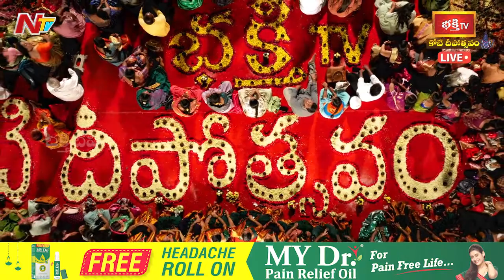కుబేరుడు నిత్యం వెళ్లే దేవాలయాలు రెండు.. అవి ఇవే..! | Padmasri Garikipati Narasimha Rao | Bhakthi TV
Watch Koti Deepotsavam LIVE : అమ్మలగన్న అమ్మకు కోటి గాజుల అర్చన, నాగసాధువులచే మహా రుద్రాభిషేకం, ఇంద్రకీలాద్రి శ్రీ కనకదుర్గమ్మ కల్యాణం  | కోటి దీపోత్సవం - Day 8 | 21st November 2023 | Bhakthi TV

✪ భక్తి టీవీ కోటి దీపోత్సవం 2023, 8వ రోజు (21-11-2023) - కార్తిక మంగళవారం కార్యక్రమాలు ✪

* శంఖారావంతో ప్రారంభమైన ఎనిమిదవ రోజు కోటి దీపోత్సవ మహోత్సవం
* వేదపఠనం : శ్రీ దత్తగిరి పీఠం వేదపాఠశాల, బర్దీపూర్
* సర్వశత్రు వినాశనం.. ఆయురారోగ్య ప్రదాయకం.. ప్రదోషకాల అభిషేకం
* భక్తుల కోరికలు తీర్చే కాంచీపురం కామాక్షి దర్శనం
* అష్టైశ్వర్యాలను ప్రసాదించే కొల్హాపూర్ శ్రీ మహాలక్ష్మీ దర్శనం
* భక్తిగీతాలు - కొండవీటి జ్యోతిర్మయి బృందం
* కోటి దీపోత్సవంలో ఎనిమిదవ రోజు పద్మశ్రీ గరికిపాటి నరసింహారావు గారి ప్రవచనామృతం
* సౌభాగ్యదాయకం.. సర్వమంగళదాయకం అమ్మలగన్న అమ్మకు "కోటి గాజుల అర్చన"
* దార్రిద్య దుఃఖాలను తొలగించి, సకల ఐశ్వర్యాభీష్టాలను అనుగ్రహించే ఇంద్రకీలాద్రి శ్రీ కనకదుర్గమ్మ కల్యాణం
* సింహవాహనం పై ఆదిపరాశక్తి అద్భుత సాక్షాత్కారం
* మైసూరు అవధూత దత్తపీఠం పరమ పూజ్య శ్రీ గణపతి సచ్చిదానంద స్వామీజీ వారి ఆశీర్వాద పూర్వక విశేష అనుగ్రహ భాషణం
* నేటి అతిథి : తెలంగాణ గవర్నర్ డాక్టర్ (శ్రీమతి) తమిళిసై తమిళిసై సౌందరరాజన్
* జగత్తులోని జీవకోటికి ఎలాంటి సంపూర్ణ ఆరోగ్యాన్ని ఇచ్చేందుకు వెలిగించబడిందే ఈ జ్యోతి ప్రజ్వలన
* అద్భుతం.. అపూర్వం.. స్వర్ణ లింగోద్భవ దృశ్యం.. అష్టైశ్వర్య ప్రదాయకం..!
* కాలసర్ప, రాహుకేతు దోషాలను తొలగింపజేసే హారతులు
* భోళాశంకరునికి మహానీరాజనం.. వీక్షించి తరించండి
* గూస్ బంప్స్ తెప్పించే వీడియో : అద్భుత రీతిలో నాగసాధువులచే మహా రుద్రాభిషేకం
* పరమ పూజ్య శ్రీ గణపతి సచ్చిదానంద స్వామీజీ వారికి గురు వందనం
* మహిషాసురమర్ధిని నృత్యం : క్రాంతి బృందం
* దీప నృత్యం : కార్తిక బృందం
* సాంస్కృతిక కదంబం
* మహా మంగళ హారతి - వేదస్వస్తి

➠ Shankharavam - Eighth Day
➠ Vedapatanam - Sri Dattagiri Peetham Veda Patasala, Bardipur
➠ Pradoshakala Abhishekam - 8th Day
➠ Kolhapur Sri Mahalakshmi Divya Darshanam
➠ Kanchi Sri Kamakshi Darshana Bhagyam
➠ Bhakthi Geethalu - Guru Kondaveeti Jyothirmaye
➠ Pravachanam - Padmasri Garikipati Narasimha Rao Pravachanamrutham
➠ Pooja On Stage - Koti Gajula Archana To Vijayawada Kanaka Durgamma
➠ Kalyanam - Indrakeeladri Sri Kanaka Durgamma Kalyanotsavam
➠ Vahana Seva - Simha Vahanam
➠ Spiritual Address - Sri Ganapathy Sachchidananda Swamiji (Avadhoota Datta Peetham, Mysore)
➠ Guests - Hon'ble Governor of Telangana & Lieutenant Governor of Puducherry Dr. Tamilisai Soundararajan Garu
➠ Karthika Deeparadhana
➠ Swarna Lingodhbavam
➠ Maha Neerajanam
➠ Maha Rudrabhishekam By Naga Sadhu's
➠ Guru Vandanam
➠ Felicitation of The Guests
➠ Cultural Programs